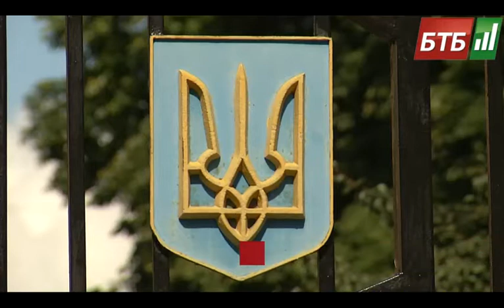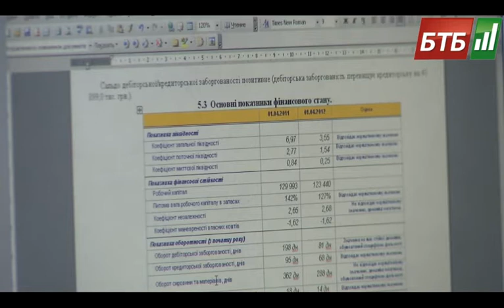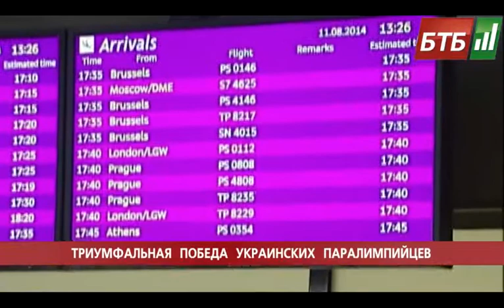Випуск 12-08-2014 o 20:00